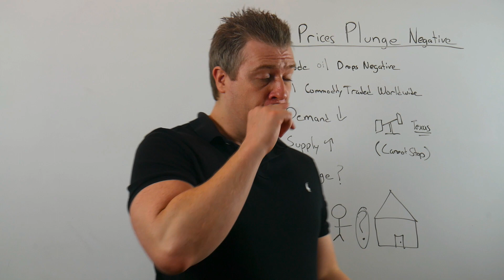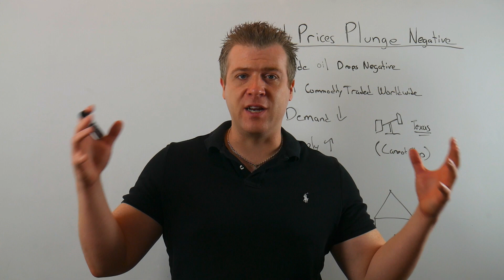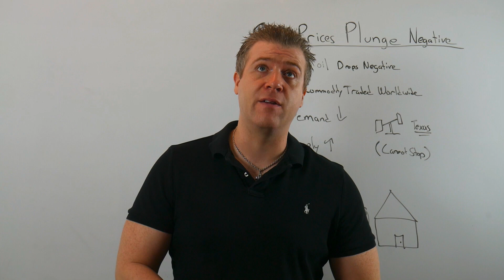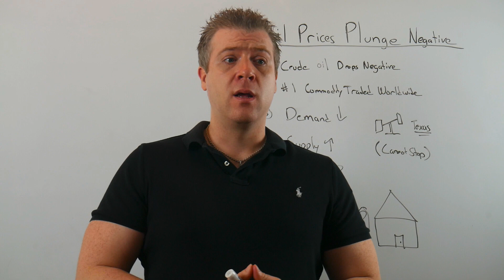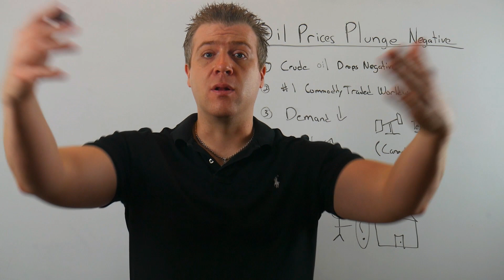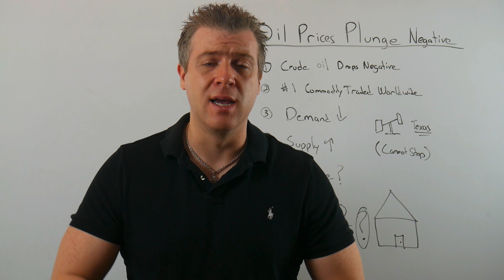Why Oil Prices Dropped To Negative Rates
Oil prices dropped negative yesterday the the oil market is reeling. What does the drop in oil price mean for the global economy. Th price of oil is affected by supply and demand. The demand for oil is low causing the supply to increase and the price of oil to nose dive. With oil prices negative does this mean there is opportunity and are there oil stocks to buy? With an oil war going on with Russia and the Saudis I would watch oil futures closely.